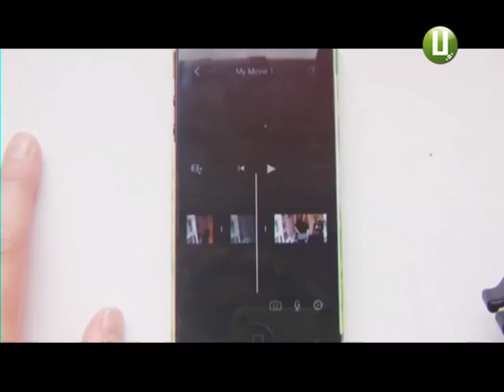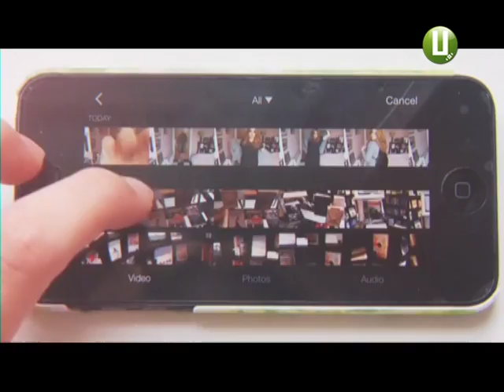Фестиваль мобільних фільмів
Знімай власне! Телерадіокомпанія «Поділля-центр» започатковує фестиваль мобільного кіно. Стати його учасниками зможуть усі охочі, навіть, діти. Головне – мати натхнення та будь-який гаджет з функціями відео-зйомки. Тематика теж необмежена – від соціальних до розважальних роликів.